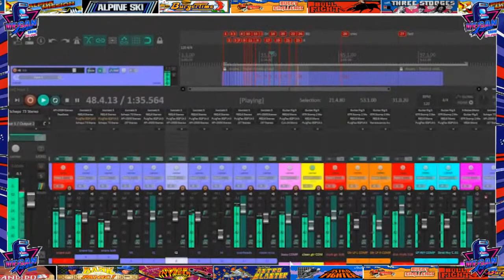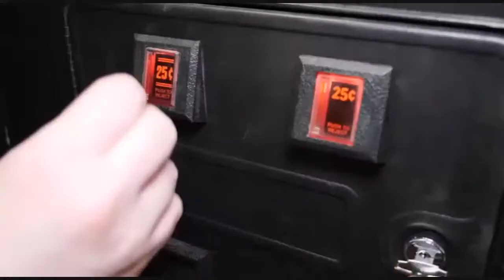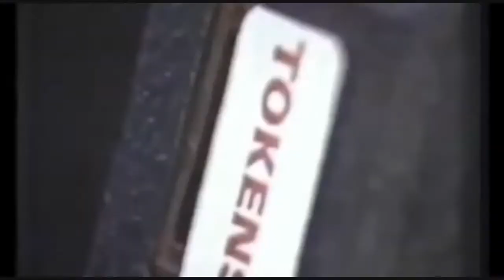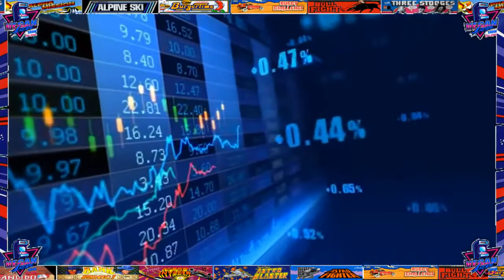Eddie Upshall's Vegan Arcade Show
Ep. 8 - Retirement, crypto currency and murdering the homeless